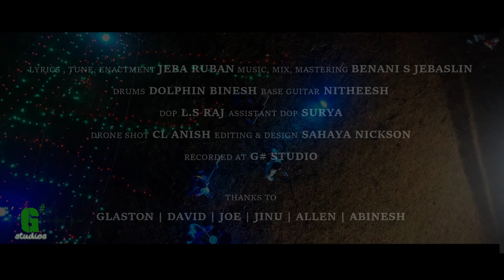Kids Tamil Dance 💃 Song /Benani S J 2020 - New Tamil Song 4k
Recorded @ Mixt at G#  Studios